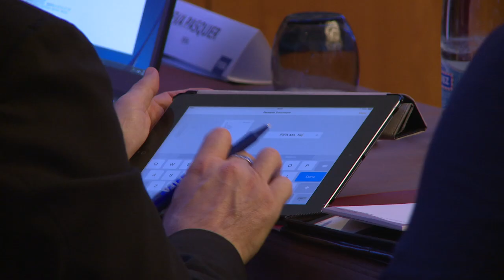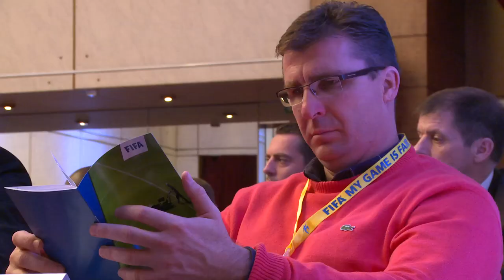FIFA Football Facilities Development Seminar - Geneva 2014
In December 2014, FIFA organised a seminar gathering various representatives of FIFA member associations and experts from all around the world, to discuss and exchange on diverse topics related to football facilities development - such as football turf and general football pitches quality, training centres, maintenance, etc. Football facilities are a crucial element for the improvement of the game of football, and their development is one of FIFA's priority.